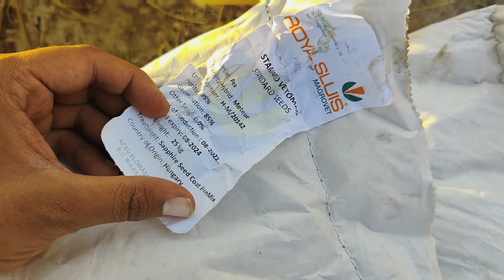Matar Seed ll Sowing pees seed ll agriculture ll DAP ll Phosphorus ll land preparation ll hamza ll